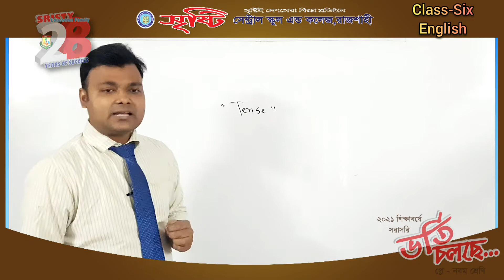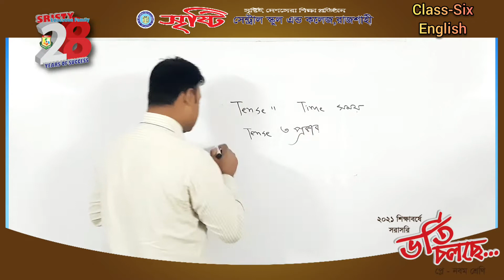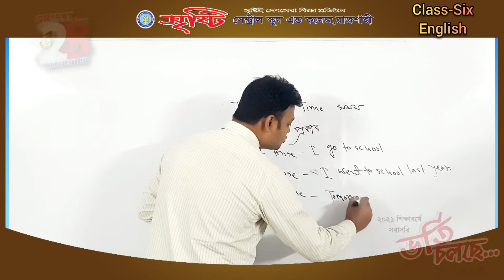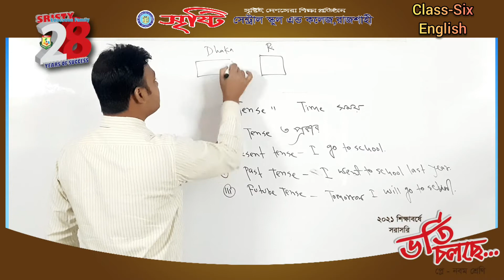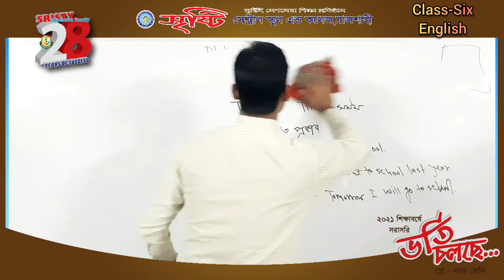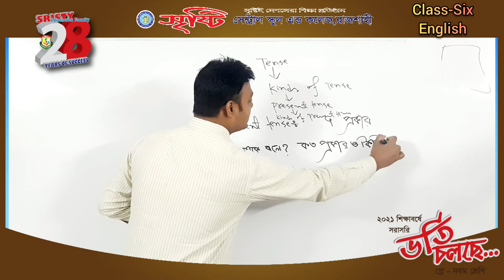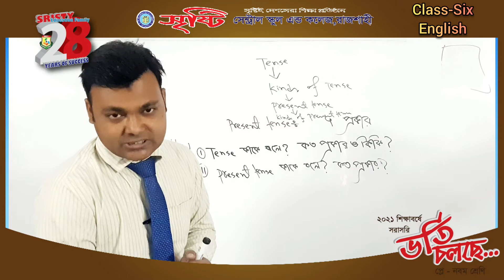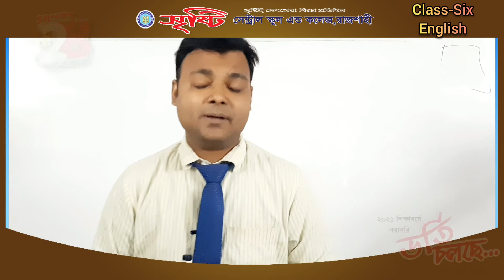ষষ্ঠ শ্রেণি, ইংরেজি দ্বিতীয় পত্র